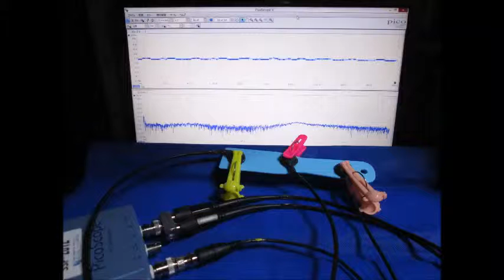音と超音波の組み合わせによる、超音波システム ultrasonic-labo